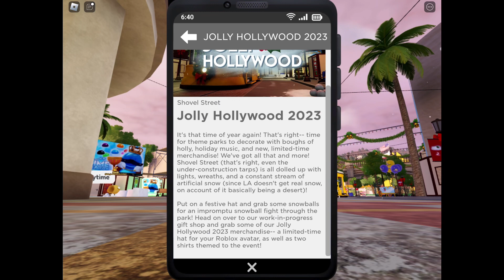Shovelware studios Hollywood: jolly Hollywood event 2023